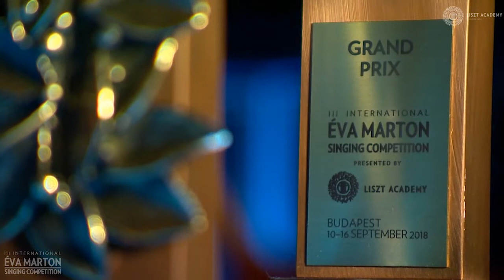Final of the 3rd Éva Marton International Singing Competition - Part 3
16 September 2018, Liszt Academy (Budapest)

Közreműködik A Magyar Állami Operaház Zenekara, Vezényel: Kocsár Balázs
Featuring: Symphony Orchestra Of The Hungarian State Opera, Conducted By Balázs Kocsár

Kreatív Producer / Creative Producer: Szabó Stein Imre

Projektvezető / Project Manager: Csonka András
Versenytitkár / Competition Secretary: Schanda Beáta
Produkciós Menedzser / Producton Manager: Iván Tünde, Mondok Yvette
Szerkesztő / Editor: Blázy Fanny, Hara Lilla, Végh Dániel
Riporter / Interviewer: Könyves-Tóth Zsuzsanna

Rendező / Director: Gyöngyösi Szabolcs
Vezető Operatőr / Director Of Photography: Farkas Csaba
Zenei Rendező / Recording Producer: Bárány Gusztáv
Műsorvezető / Presenter: Bősze Ádám
Produkciós Vezető / Chief Engineer : Lakatos Gergely

Ügyelő / Stage Manager: Haás Vander Zsófia, Dzsurdzsa Kenéz
Smink: Kőváry-Kalán Anita
Színpadmester / Head Of Stage Technicians: Mátyus Zsolt
Díszítő / Stage Technicians: Babai Krisztián, Debreczi Ferenc, Sleisz László, Somogyvári János, Szellék Zoltán, Veres Attila
Fővilágosító / Gaffer: Nagy László
Világosító / Lights: Balogh Attila, Nemes Mihály, Takács Zoltán
Hangtechnikus / Audio Technician: Varga Mihály
Hangmérnök / Recording Engineer: Lakatos Gergely
Riportfilm Rendező-Operatőr / Interview Director & D.O.P.: Varga Zs. Csaba
Kameramozgatás / Jimmy Jib And Fahrt Technicians: Árendás Csaba. Vincze Ákos
Képmérnök / Video Engineer: Kocsis Márton Lajos, Koncseg Péter
Streaming Technika / Stream Video Encoding: Margitházi Ákos
Kameraman: Endrédi Tamás, Fraunhoffer Dávid, H. Szabó Gábor, Horváth Péter, Papp Lujza, Rásonyi-Kovács Péter, Tóth Attila
Felvételvezető / Assistant Production Manager: Balló Tünde
Gyártásvezető / Production Manager: Munkácsi Zsuzsanna
A Rendező Munkatársa/ Assistant Director: Goszleth Antónia

A felvételt a Zeneakadémia AVISO Stúdiója készítette.
The recording was made by the AVISO Studio of the Liszt Ferenc Academy of Music – Budapest